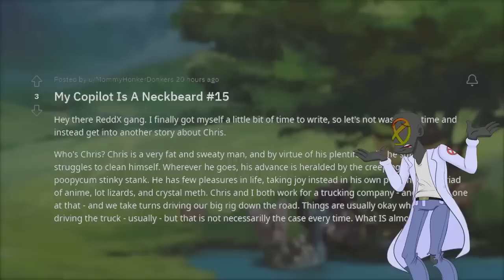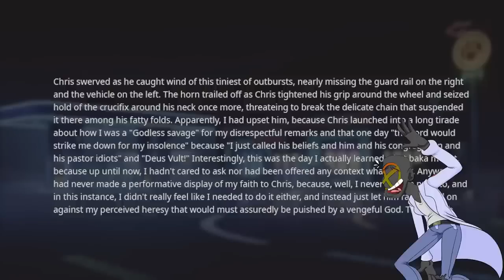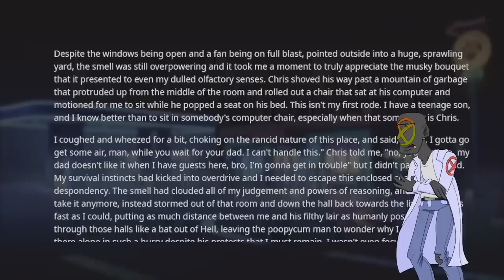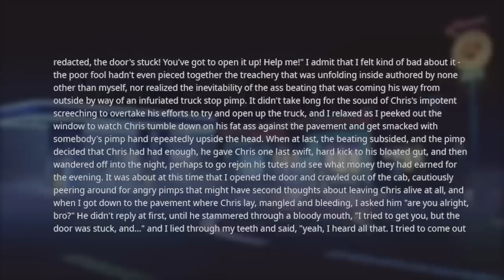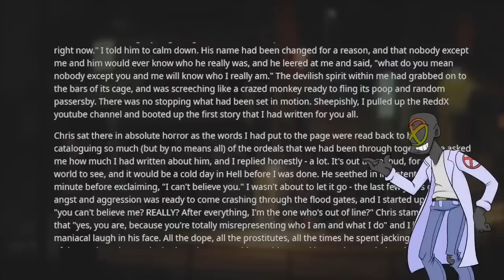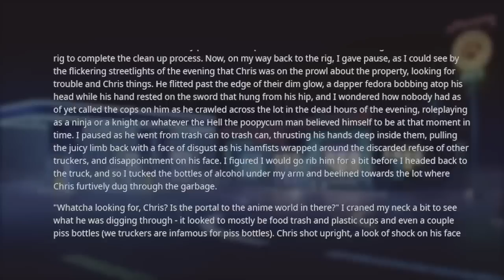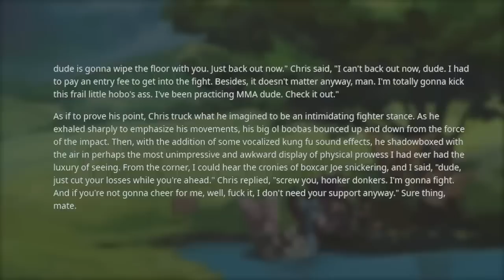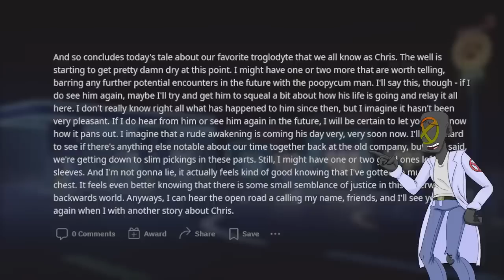Grossest Reddit Stories Ever!! : Chris Trucker Saga! (2of3)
In this episode of r/NeckbeardStories we are subjected to 'my copilot is a neckbeard'. I went in skepical, but it didn't take long for my view to shift and see the same horror that our OP has seen. Chris Trucker is surely one of the foulest beards to come out of our neckbeard stories. I guess all we can really do is watch things devolve.